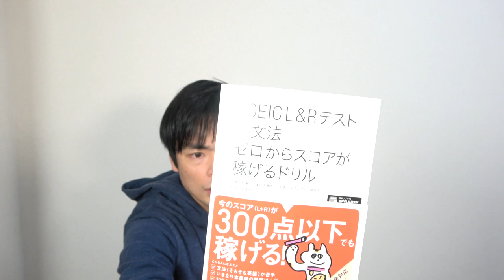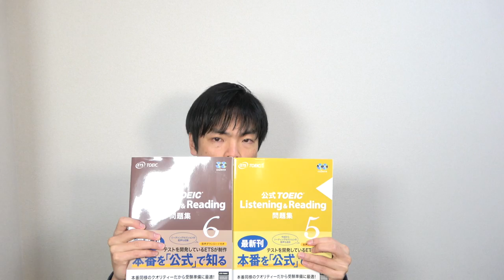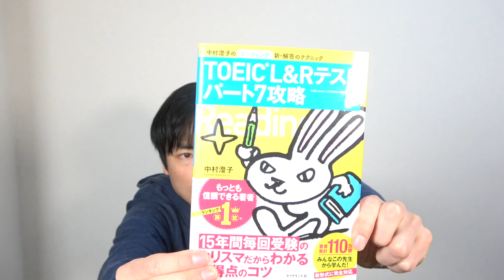TOEIC初受験者にオススメの参考書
TOEICを初めて受ける人たちへのオススメの参考書を紹介しました。

TOEIC(R) L&Rテスト 頻出英単語

TOEIC(R) L&R テスト パート7攻略―――中村澄子のリーディング新・解答のテクニック

TOEIC(R) L&Rテスト 英文法 ゼロからスコアが稼げるドリル

TOEIC(R) L&Rテスト 究極の模試600問+

TOEIC L & R TEST 出る単特急 金のフレーズ

クラウドファンディング